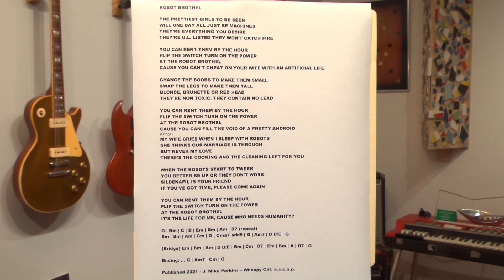Robot Brothel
An original song about a possible future where totally realistic Robot Sex Brothels will be common.   Lyrics and chords follow video. Words and music by J. Mike Perkins, published 2021 Whoopy Cat a.s.c.a.p.